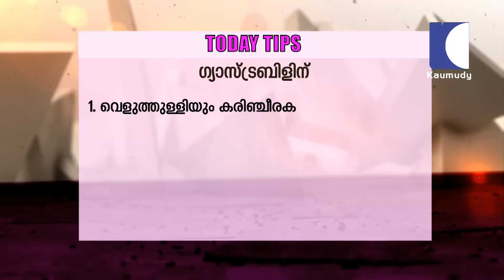Home Remedy for Gas Trouble in stomach | Health Tips for Acidity problems | Kaumudy TV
ഗ്യാസ്ട്രബിള്‍ കാരണം ബുദ്ധിമുട്ടാറുണ്ടോ ?? എങ്കില്‍ ഈ അഞ്ച് അടുക്കള വൈധ്യം ഉപകാരമാകും. കാണുക